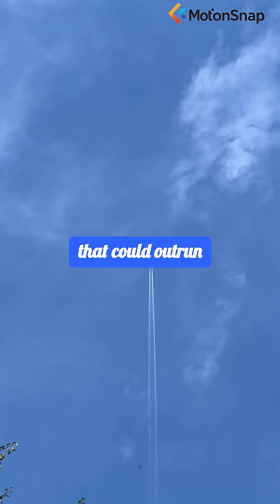#47. The SR-71 Blackbird, Engineering on the Edge of Space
It flew faster than a rifle bullet and higher than any other plane, on the very edge of space. The SR-71 Blackbird was a Cold War marvel built from a 'non-existent' metal. We deconstruct the insane engineering behind a plane that leaked fuel on the runway by design and outran every missile fired at it.